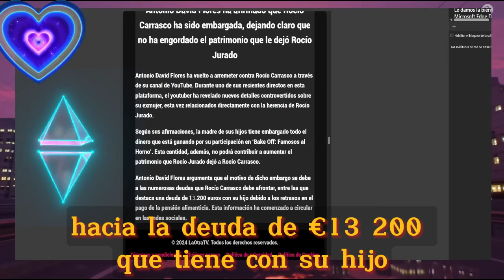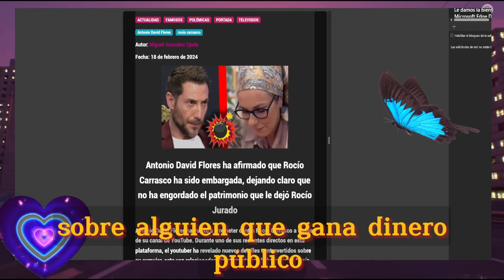⭕Antonio David Flores REVELA como Rocío Carrasco PAGARA la Sentencia a su Hijo